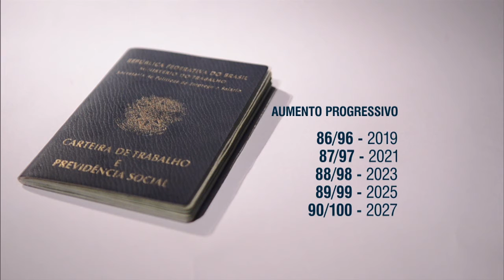Governo aprova projeto de lei que estabelece a aposentadoria progressiva pela regra 85/95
NBR NOTÍCIAS - 30.09.15: A Câmara dos Deputados aprovou hoje o projeto de lei da medida enviada pelo governo federal que estabelece a aposentadoria progressiva pela regra conhecida como 85/95. A nova regra permite que os brasileiros se aposentem calculando o tempo de idade e de contribuição.